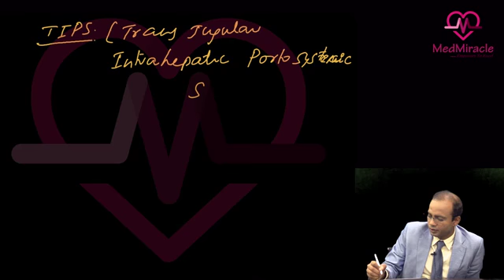Video No. 85 Acute Variceal Bleeding and Surgical Shunt by Team MedMiracle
To Understand the Complications of Portal Hypertension, watch MedMiracle Faculty Dr.B.N.Tiwari discuss this important topic often asked in Entrance Exams.